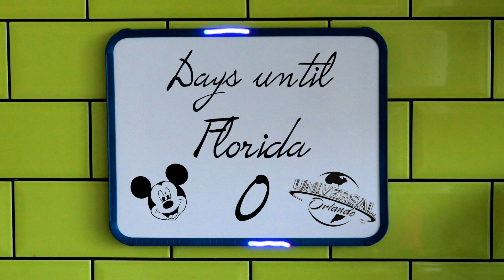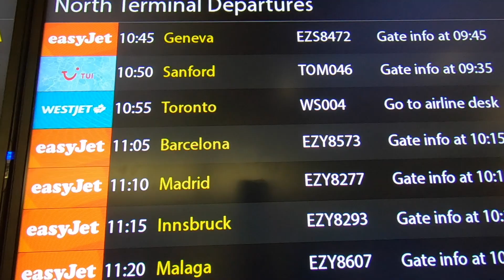Travel Day - Orlando, October 2019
Travel Day - Our Family holiday to Orlando in October 2019. DWJinOrlando (Dave, Wendy and Jay)

Camera's used were GoPro Hero 7 Black, Insta 360 One x, DJi Osmo Pocket and a Panasonic Lumix GX9 with 12-60 Kit Lens. Edited on a MacBook Pro with Final Cut Pro X.